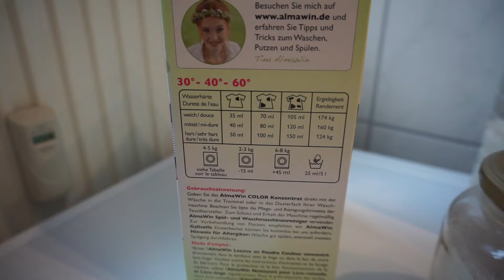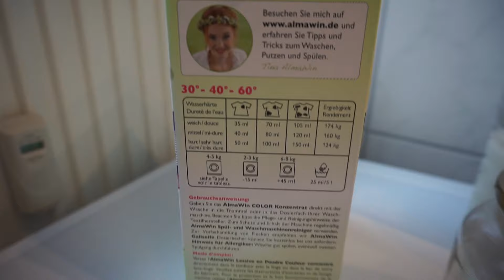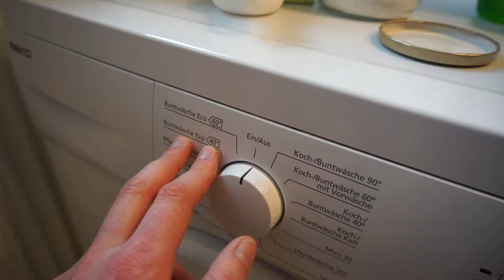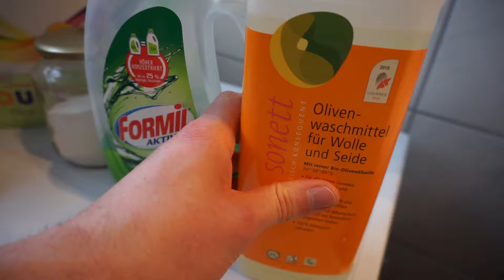Wäsche waschen – Anleitung für Anfänger mit Bedienung der Waschmaschine – Grundlagen-Tutorial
Waschmaschinen bei Amazon
Dieses Grundlagen-Tutorial richtet sich vor allem an Anfänger. Ich zeige, wie man das Thema Wäsche waschen angeht und gehe Schritt für Schritt die verschiedenen Punkte durch. Vom Sortieren der Wäsche nach Typ und Temperatur, der Wahl des richtigen Waschmittels sowie der Dosierung und Bedienung der Waschmaschine.

Pulver- oder Flüssigwaschmittel:
Bei Flüssigwaschmittel ist die Dosierung etwas einfacher und es gibt keine Waschmittelrückstände in der Maschine oder auf der Wäsche. Jedoch ist es im Gegensatz zu Pulverwaschmittel schädlicher für die Umwelt. Waschpulver ist zudem meist hautverträglicher. Aber insgesamt nehmen sich die beiden Formen – vor allem bei der Reinigungswirkung – recht wenig. Es ist also fast egal, was man nimmt. Auf die Gelkissen/Pods sollte jedoch komplett verzichtet werden – u.a. da sich diese schwer richtig dosieren lassen.

Thema Weichspüler:
Mit diesem wird die Wäsche weicher. Zudem gibt Weichspüler oft einen angenehmen Duft an die Wäsche. Beides hat jedoch seine Nachteile: Meist sind tierische Fette aus Schlachtabfällen für die Weichheit zuständig. Duftstoffe können Allergien auslösen. Bestenfalls sollte auf Weichspüler verzichtet werden und z.B. mit Essig eine natürliche Alternative eingesetzt werden. Ansonsten auf vegane Produkte und/oder sensitive Versionen ohne starke Duftstoffe nutzen. Weichspüler kann z.B. Jeans-Stoff oder auch Leder angreifen, daher am besten eher bei reinen Baumwollhändtüchern und weniger bei gemischter Buntwäsche nutzen.

Weitere Waschmittel:
Wenn man viel Weißwäsche hat, sollte man diese extra waschen und dabei ein Vollwaschmittel mit etwas optischen Aufhellern nutzen. Für spezielle Kleidungsstücke wie z.B. ein Wollschal ist ggf. ein spezielles Waschmittel wie Wollwaschmittel für Handwäsche notwendig. Dazu einfach auch immer bei den Kleidungsstücken das Zettelchen mit der Waschinformation prüfen.

0:00 Intro
0:20 Wäsche sortieren (2 Stapel)
1:00 Wäsche in die Trommel geben
1:30 Waschmittel holen
2:00 Dosierung bestimmen
2:20 Wasserhärte rausfinden
2:40 Waschmittel ins Waschmittelfach
3:10 Optional Weichspüler
3:50 Programm wählen und starten
4:20 Optional weitere Waschmittel
5:10 Optional Wäschenetz nutzen
5:30 Outro

In diesem Video rund um das richtige Wäsche waschen für Anfänger spreche ich Deutsch. I speak german in this tutorial.